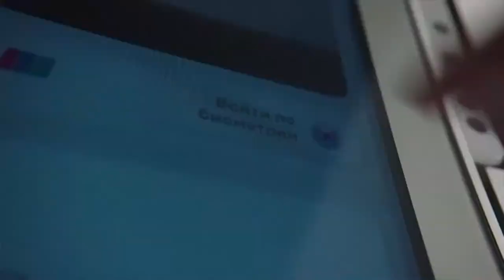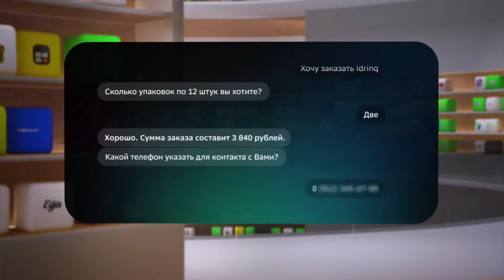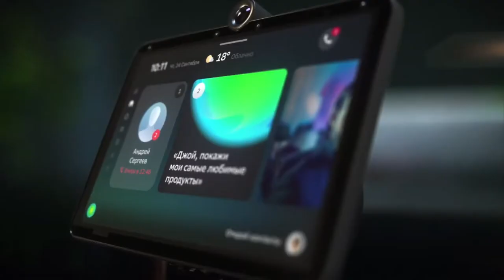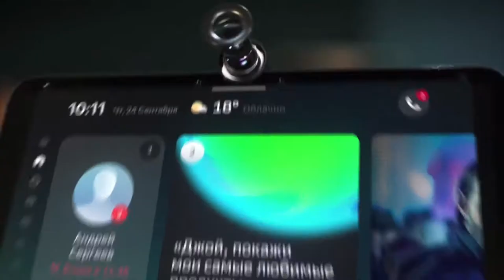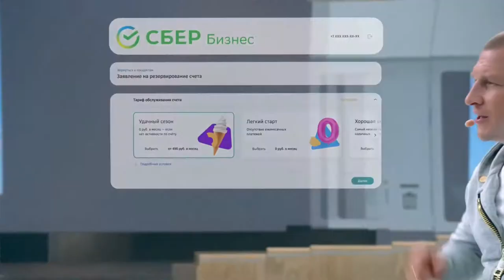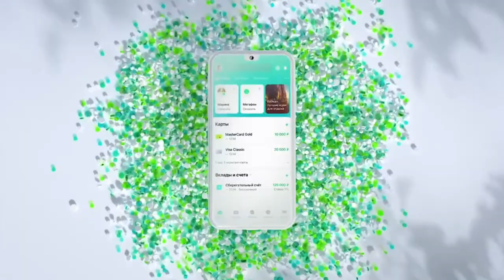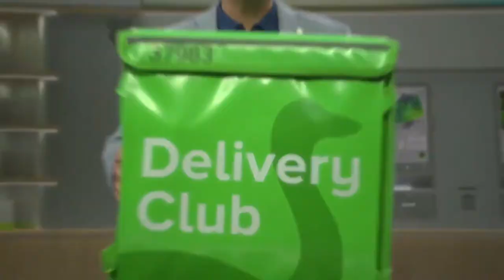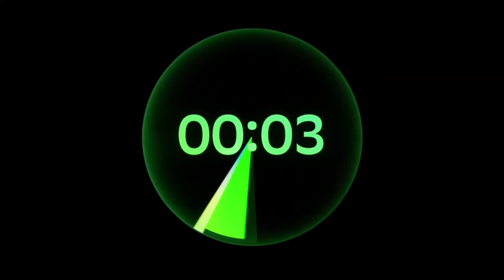SberebS (2020)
Вы еще не посмотрели Довод, а Сбер Конф? Сценарист из Москвы инвертировал и сжал двухчасовой фильм с Грефом в 20-минутный СберебС

Video by Andrei Deinichenko